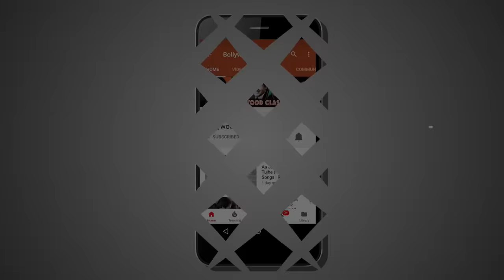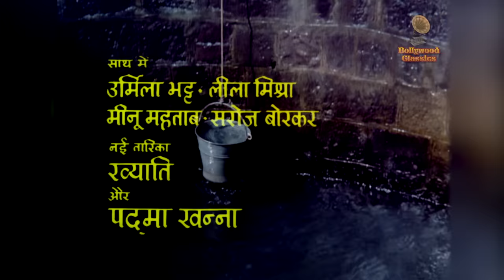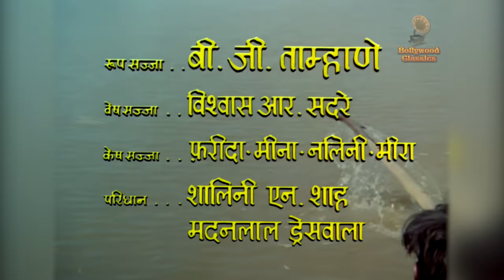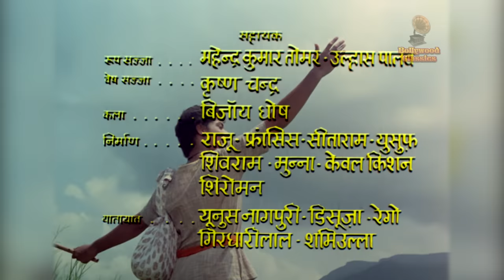Geet Gaata Chal Video Songs Jukebox | Sachin, Sarika, Madan Puri | Ravindra Jain | Shyam Teri Bansi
Enjoy all songs from the Bollywood Movie "Geet Gaatha Chal" in this jukebox starring Sachin, Sarika, Madan Puri in the lead roles. Select your favorite track from the menu or simply shuffle between them.The music is composed by veteran music composer Ravindra Jain  The movie is Directed by veteran director Hiren Nag and Produced  by Rajshri Productions

00:16 - Geet Gaata Chal O Saathi
03:49 - Shyam Teri Bansi Pukare
09:42 - Kar Gaya Kanha
13:29 - Main Wohi Darpan Wohi
16:15 - Shyam Abhimani
20:28 - Dharti Meri Mata
23:29 - Mangal Bhawan Amangal Haari
27:09 - Mohe Chhota Mila Bhartaar